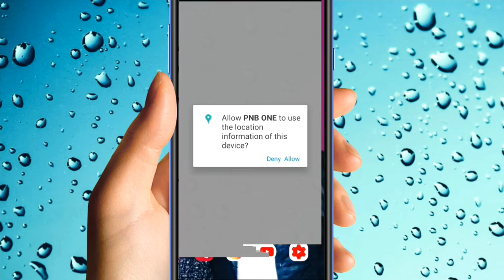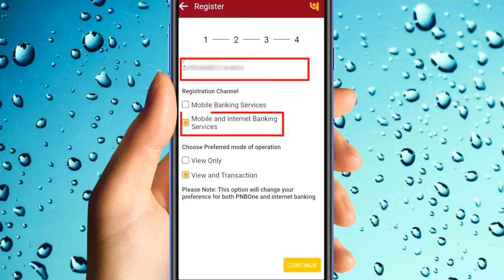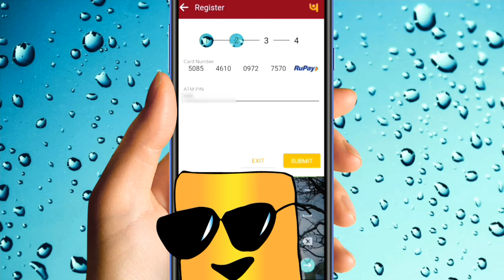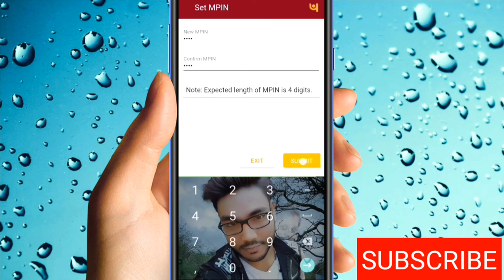PNB NET Banking Kaise Shuru Kare | PNB Mobile Banking Kaise Use Kare | Pnb Net Banking 2021 | BANK .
Pnb mobile banking kaise use kare

Pnb net banking 2021

Pnb mobile banking 2021

Pnb bank

Pnb net banking kaise kare

Pnb internet banking kaise banaye

Pnb internet banking kaise chalu kare

Pnb internet banking online registration

Pnb net banking activate kaise kare

Pnb net banking activate online